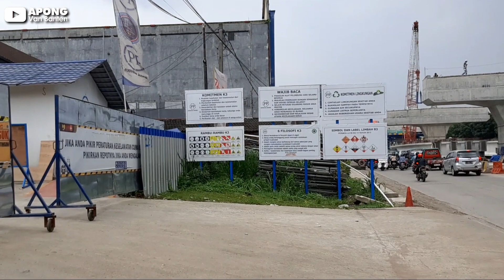Progress Proyek Flyover Kopo - Leuwipanjang - Cibaduyut, Kota Bandung | Minggu, 7 November 2021